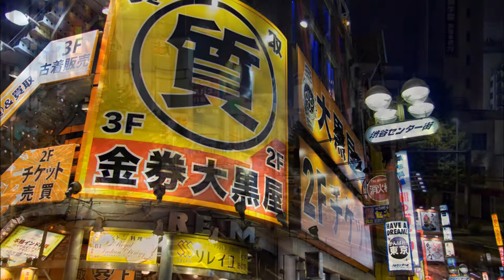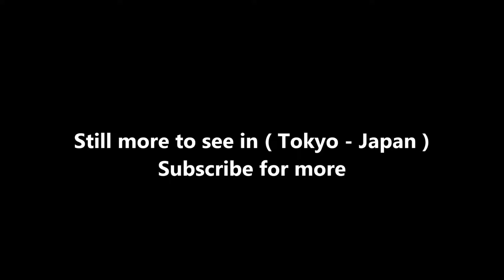Tokyo Travel Guide - Japanese Adventure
Tokyo is Japan capital and the core of the most populated urban area in the world, Tokyo Metropolis (which has a population of over 37 million people). This huge, wealthy and fascinating metropolis brings high-tech visions of the future side by side with glimpses of old Japan, and has something for everyone.

Huge and varied in its geography, Tokyo Metropolis, spans not just the city, but rugged mountains to the west and subtropical islands to the south. Here are Districts of Tokyo:

Central Tokyo which includes:
Chiyoda (Akihabara)
Chuo (Ginza)
Meguro (Jiyugaoka)
Minato (Akasaka, Shinbashi, Roppongi, Odaiba, Shiodome)
Shibuya (Harajuku, Ebisu)
Shinagawa (Gotanda)
Shinjuku
Toshima (Ikebukuro)
Old Tokyo (Shitamachi) which includes:
Arakawa
Bunkyo
Koto
Sumida (Ryogoku)
Taito (Asakusa, Ueno)
Tokyo suburbs which include:
East Tokyo that includes:
Many suburban wards, including Adachi, where one can visit one of Kanto's Three Great Temples: Nishi-arai Daishi, Katsushika, known for the charming Showa-era atmosphere of Shibamata and Edogawa, a quiet eastern suburb.
North Tokyo:
Includes the suburban wards of Kita, Itabashi and the quieter northern Nerima
Nakano
Ota
Setagaya
Suginami

Over 500 years old, the city of Tokyo grew from the modest fishing village of Edo (江戸). The city only truly began to grow when it became the seat of the Tokugawa shogunate in 1603. While the emperor ruled in name from Kyoto, the true power was concentrated in the hands of the Tokugawa shogun in Edo. After the Meiji restoration in 1868, during which the Tokugawa family lost its influence, the emperor and the imperial family moved here from Kyoto, and the city was re-named to its current name, Tokyo.

Tokyo is classified as lying in the humid subtropical climate zone and has four distinct seasons. Summers are usually hot and humid with a temperature range of about 20-30°C (68-86°F), though it can sometimes climb into the high thirties. Winters are usually mild, with temperatures generally ranging from 0-10°C (32-50°F), though occasional cold spells can send temperatures plummeting below zero at night. Snow is rare, but on those rare occasions (once every few years) when Tokyo is hit by a snowstorm, much of the train network grinds to a halt. The famous cherry blossoms bloom in March-April and parks, most famously Ueno, fill up with blue tarps and sozzled salarymen.

Tokyo has a vast array of sights, but the first items on the agenda of most visitors are the temples of Asakusa, the gardens of the Imperial Palace (in Chiyoda) and the Meiji Shrine (明治神宮, in Harajuku). Tokyo has many commercial centres for shopping, eating and simply wandering around for experiencing the modern Japanese urban phenomenon. Each of these areas have unique characteristics, such as dazzling Shinjuku, youthful Shibuya and upmarket Ginza. These areas are bustling throughout the day, but they really come into life in the evenings. A lot to see in Tokyo such as:

Tokyo Skytree
Tokyo Tower
Meiji Jingu
Odaiba
Imperial Palace
Ueno Park
Tsukiji Market
Tokyo Disneyland
Shinjuku Gyoen National Garden
Harajuku
Tokyo DisneySea
RoppongiYoyogi Park
Tokyo Disney Resort
Mount Takao
Tokyo Metropolitan Government Building
Hamarikyu Gardens
Roppongi Hills
Rainbow Bridge
Nakamise Shopping Street
Omotesandō
Ghibli Museum
Ueno Zoo
Kabukichō, Tokyo
Odaiba Ōedo-onsen-monogatari
Tokyo National Museum
Edo-Tokyo Museum
Rikugi-en
Edo Castle
Mount Mitake
Koishikawa-Kōrakuen
Inokashira Park
Sanrio Puroland
Tokyo Dome City
Takeshita Street
Shinjuku Golden Gai
Showa Memorial Park
Yasukuni Shrine
Hanayashiki Amusement Park
National Museum of Nature and Science
Zōjōji Temple
Mori Art Museum
Kichijōji
National Museum of Emerging Science and Innovation
Tokyo Joypolis
Hachijō-jima
Sumida Aquarium
Tokyo Midtown
National Museum of Western Art
Kōkyo Higashi-gyoen

( Tokyo - Japan ) is well know as a tourist destination because of the variety of places you can enjoy while you are visiting Tokyo . Through a series of videos we will try to show you recommended places to visit in Tokyo - Japan